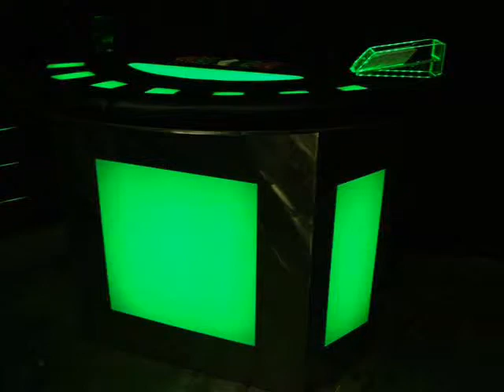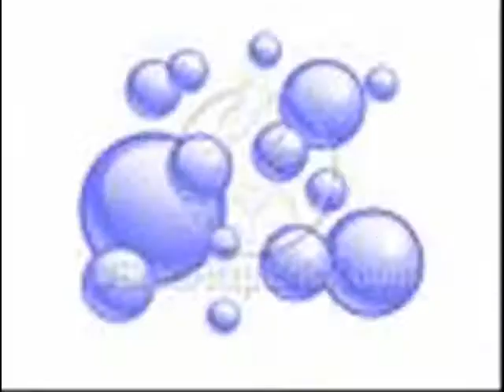Check it out! Casino Tables, Casino Decor, Amusement Interactive Games and More.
Were an industry leader and supplier of low liability amusements that focus on customer safety and satisfaction like Interactive and Inflatable games, casino tables, teddy bear stuffing machines.